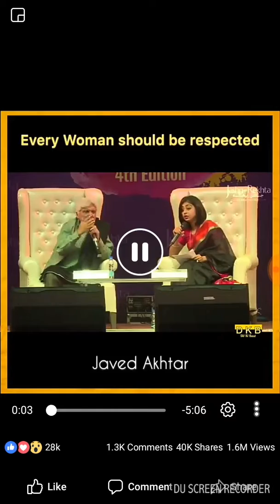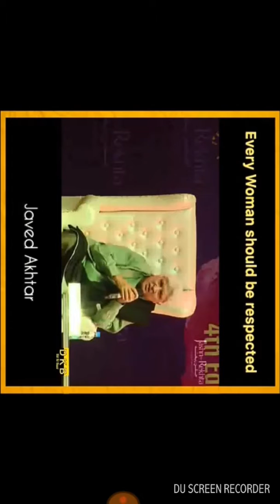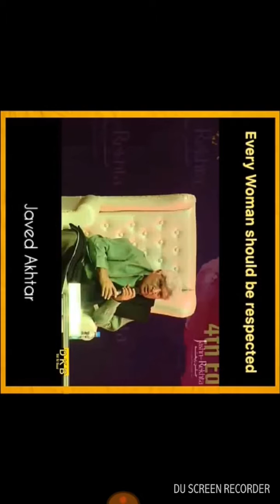Respect????Will u believe if I say don't respect mom.. or moms aren't next to god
Jish samajh mein ma ki ijjat hoji ush samajh ka bura haal hoga hi. said by Javed aktar